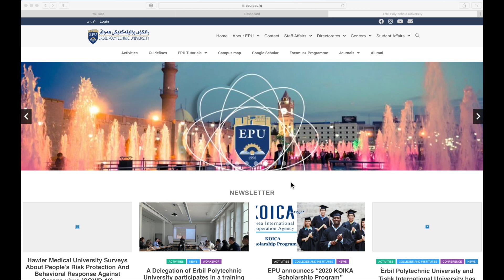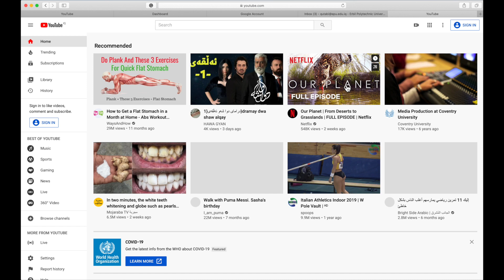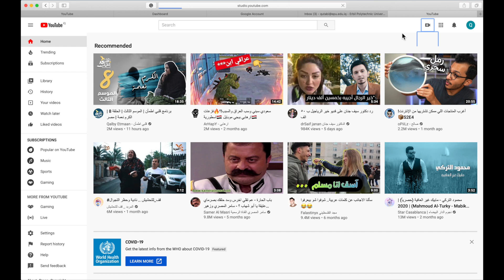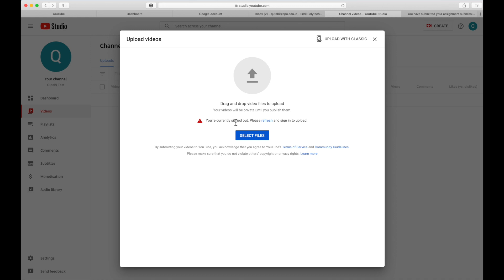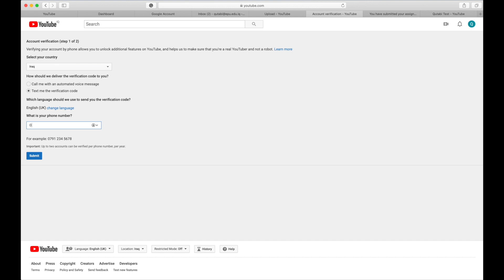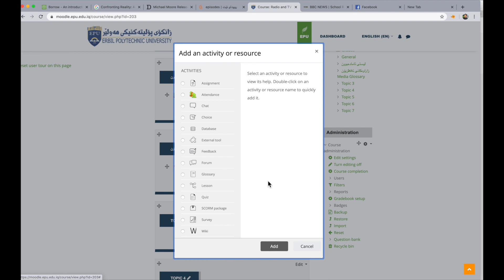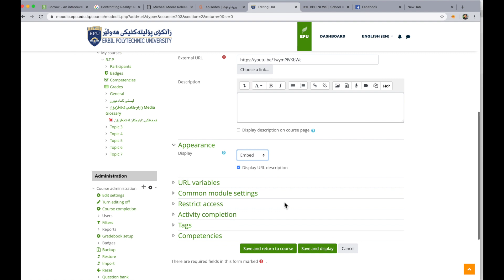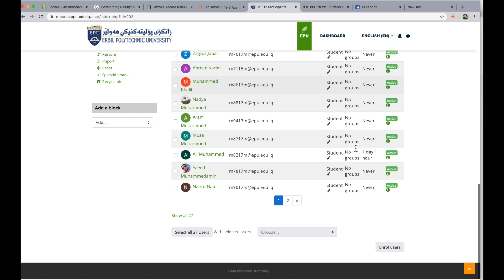شێرکردنی ڤیدیۆ لە موودل & دروستکردنی ئەکاونت و بارکردنی ڤیدیۆ لە یوتیوب زانکۆی پۆلیتەکنیکی هەولێر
دروستکردنی ئەکاونت لە یوتیوب
 بارکردنی ڤیدیۆ لە یوتیوب
شێرکردنی ڤیدیۆ لە موودل
دڵنیابوونەوە لەو قوتابیانەی کە کۆرس بوون